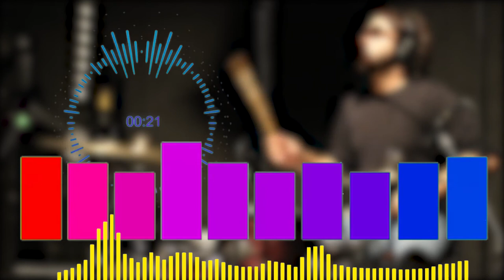La batterie dans tout ses états / Various drum sound in the studio.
Son de batterie enregistré en studio, libre de droit